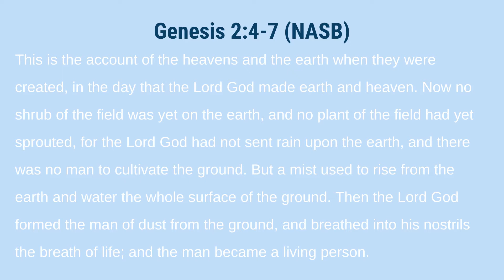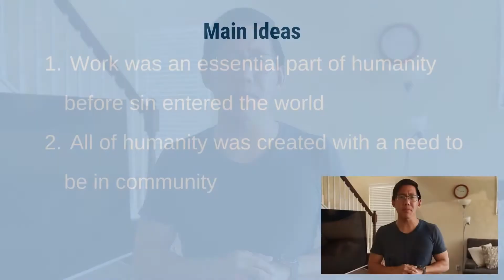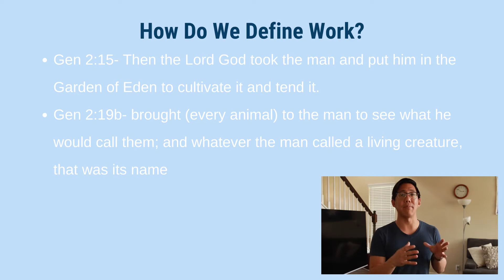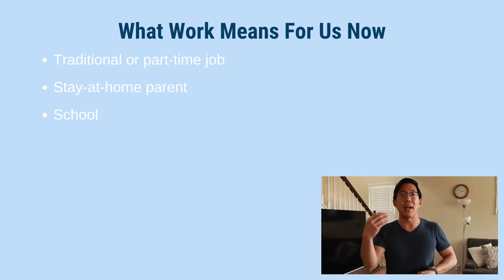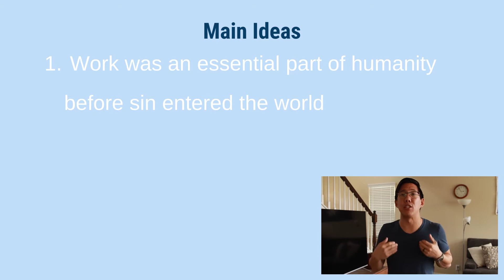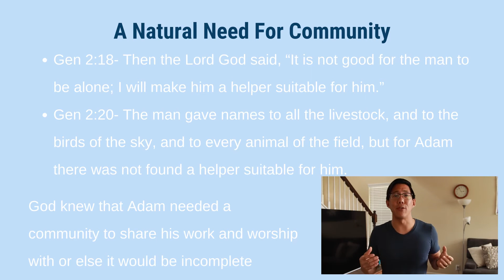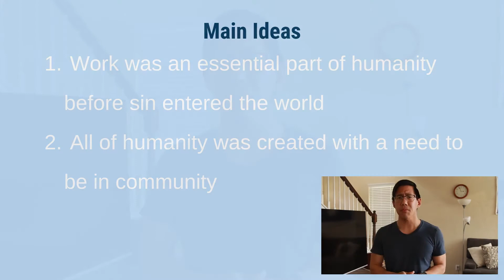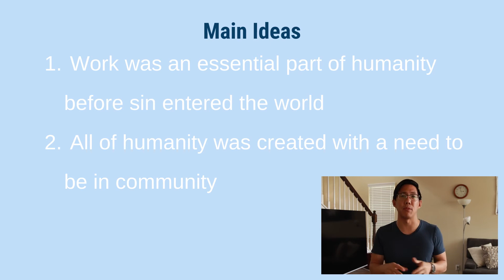Genesis | 2:4-25 Part 1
Genesis is not only the beginning of the Bible explaining how things began, it sets the trajectory of the rest of Scripture and God's rescue plan. In this lesson, we dig deeper into Genesis 2:4-25 to discover the importance of work and community to our humanity.

⚡️Discussion Questions⚡️
1️⃣ What comes to mind when you think of “work”?
2️⃣ How is that similar or different from the example of work found in Genesis 2?
3️⃣ Who would you say makes up your primary community?
4️⃣ How has your idea of community been challenged or changed this past year?
5️⃣ In what ways do our work and community affect our worship?

No Lighthouse on 3/12, 14 & 19 due to spring break. We'll resume on Sunday 3/21.

⏰Time Stamps⏰
Introduction 0:00
Genesis Review 0:44
Overview of Chapter 2 1:54
Key Ideas 3:01
Work in our Humanity 3:24
Importance of Community 7:03
Discussion Questions 10:49
Announcements 11:00